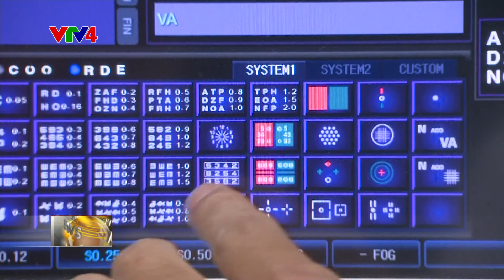Relex smile laser eye surgery review (updated 2020)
ReLEx SMILE (small incision lenticule extraction) is a keyhole procedure which eliminates the need for a corneal flap (as in standard LASIK Laser Eye Surgery). It also eliminates the prolonged healing time associated LASEK / PRK.

This minimally-invasive procedure provides more accurate and safer laser eye treatments and allows us to treat higher prescriptions and those with dry eyes. ReLEx SMILE can be performed in considerably less time than standard LASIK Laser Eye Surgery, and can significantly reduce post-operative discomfort & dry eye (in some cases eliminating them completely).

ReLEx SMILE is most often suitable for patients who are short-sighted – particularly those who are contact lens intolerant or have thin corneas and who may have been found unsuitable for standard Laser Eye Surgery.